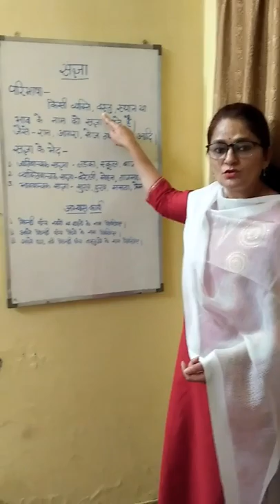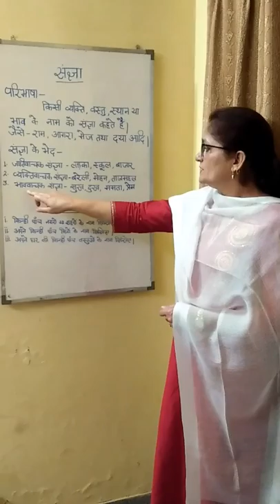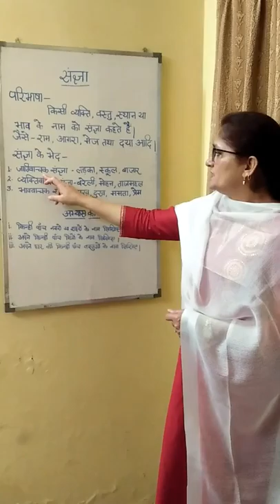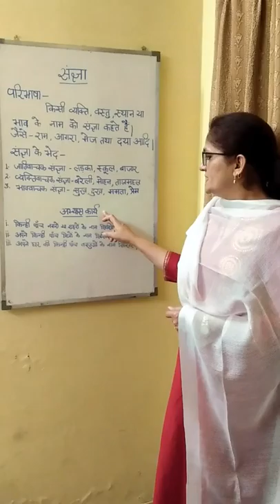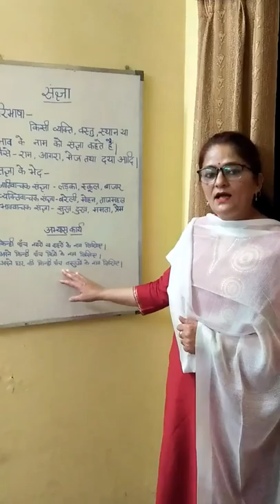Class III (Hindi) - Sangya